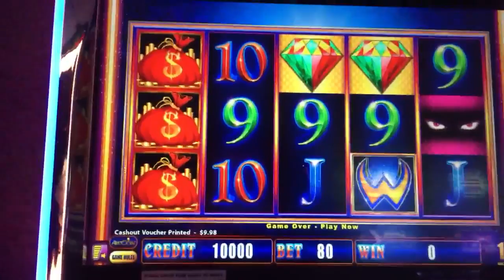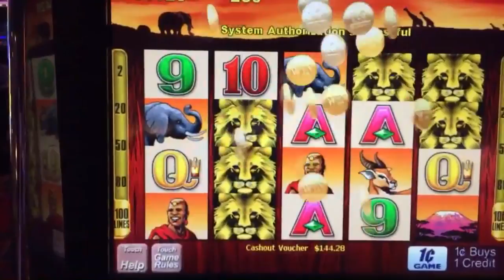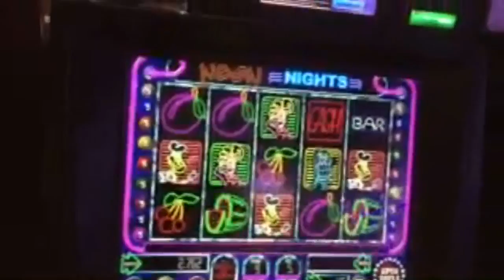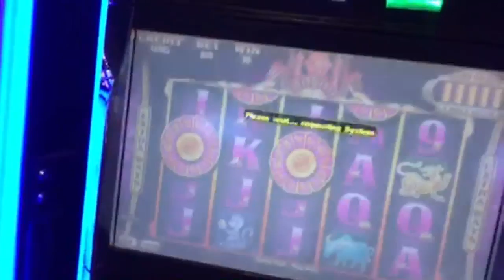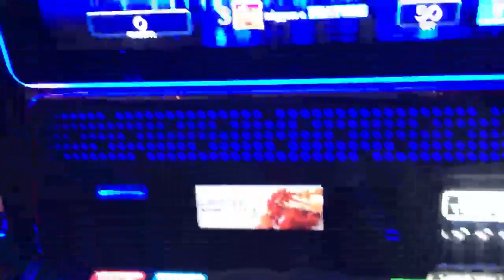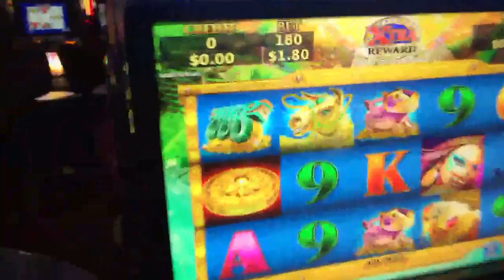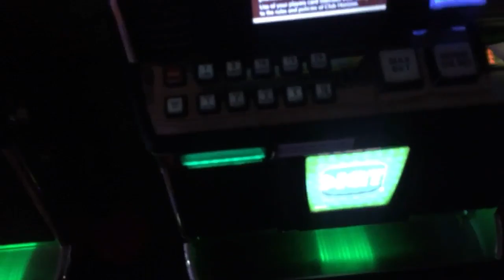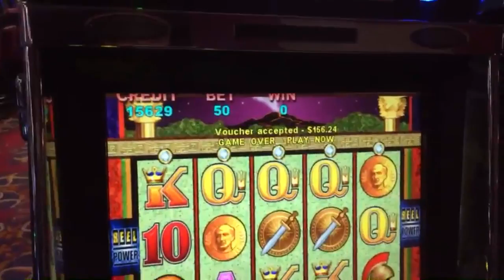Lets Play All The Slots SDGuy Hates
Slot Machines Include: Bier Haus 200, Wierd Wicked & Wild, 100 Lions, Neon Nights, Golden Zodiac, Golden Prosperity, Lock It Link, Night Life, I Dream Of Jeanie, Cats, Dawn Of The Andes, Gems Wild Tiles, and Pompeii.

SDGuy1234